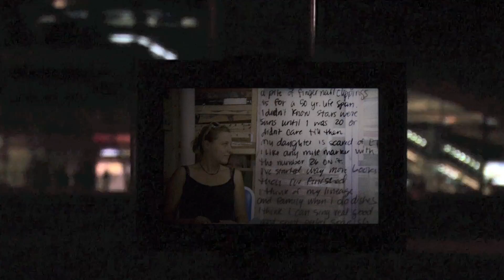"Mother and Child", 2013 (remastered)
For more information and artworks created by Joshua Watts, please

"Mother and Child"  (Collaborative Portrait of Erica Merchant)
Joshua Watts, 2014
Solar-powered lightbox, photograph, and screenprint on glass
25°11'23.87"N, 55°15'41.49"E (Dubai, UAE)